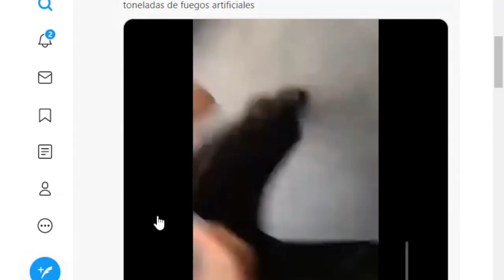ISRAEL Y LIBANO INICIAN VIOLENTO CONFLICTO @PPEnVivo | PP en Vivo